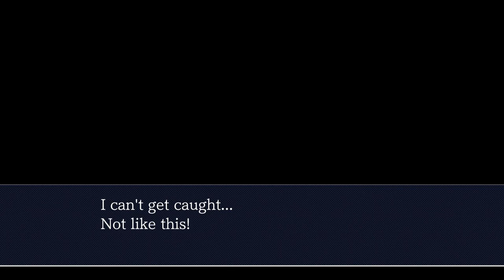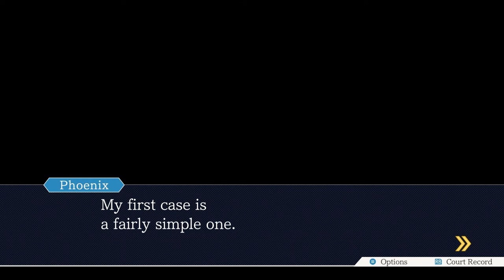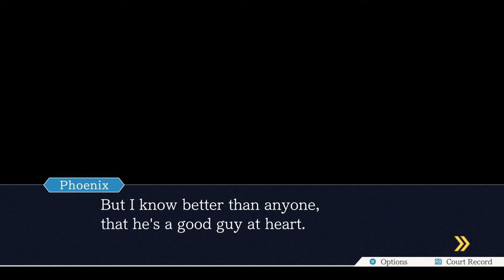Girlfriend Takes Me to Court | Phoenix Wright: Ace Attorney - Ep.1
I definitely did not get bullied into this

ABOUT THE GAME: Phoenix Wright is a rookie defense attorney who attempts to have his clients declared not guilty. Five cases to take on and win, to reveal dramatic, stunning, and even comical court proceedings. Investigate crime scenes, question witnesses and present shocking evidence. Present findings from the investigation, listen to testimonies, examine witnesses, and determine the truth to prove your client's innocence!